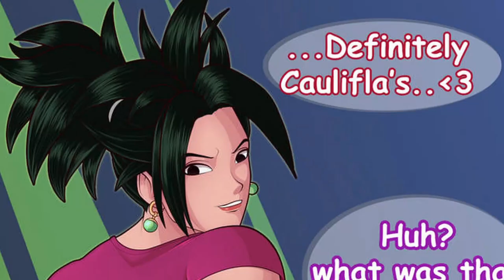U6 Saiyan Saga | Dragon Ball Comic Dub [Compilation]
This is a compilation of the wacky adventures with the the universe 6 saiyans Cabba, Kale And Caulilfa.

Voice Of Cabba: Voice Of Cabba: (Cameron_t)

Have you ever seen The U6 Saiyan Saga | Dragon Ball Super Comic [Compilation] before watching this video?